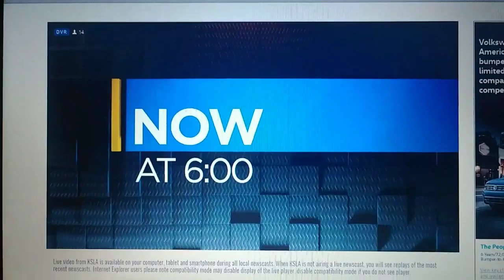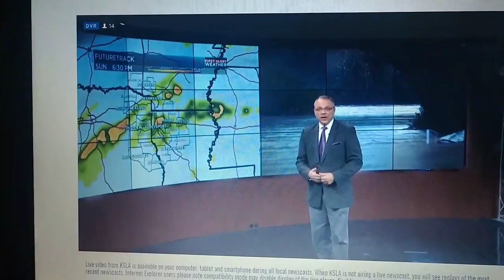KSLA KSLA News 12 at 6 PM News Open 12/28/18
KSLA Channel 12 Shreveport LA/Texarkana TX/AR